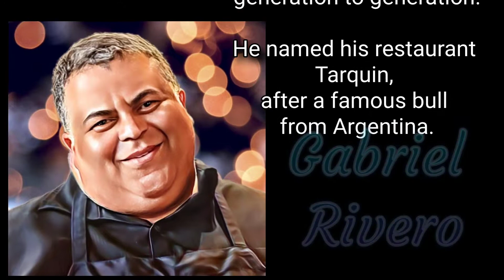Tarquin Restaurant ... Authentic Argentinian Food ... Sioux Falls ... SD ... TREGGS TRAVELS ...